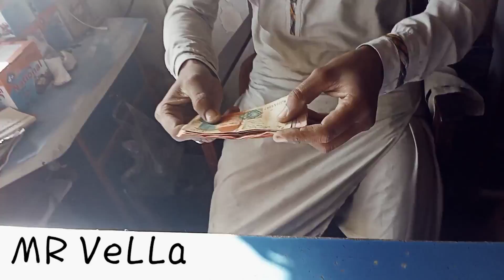Aaj Ham Ne Bike ka kam karvaya? 2020 MR VeLLa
YAH MERA VLOGES CHANNEL HAI YAH AAPKO JABARDAST VLOHIN VIDEOS MILEI
THANKS AP SAB DOSTO KA
ALLAH HAFIZ.